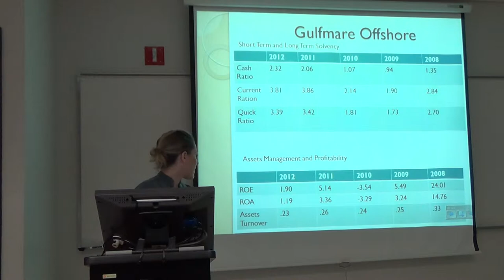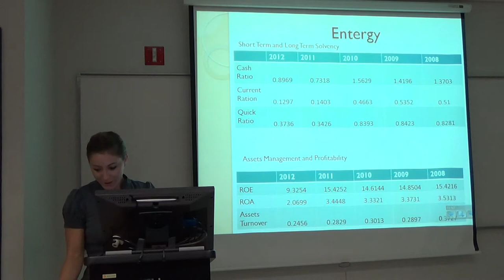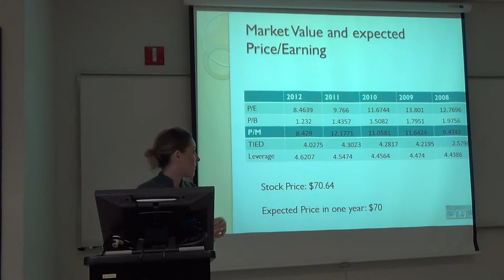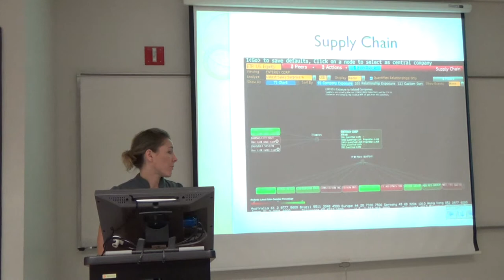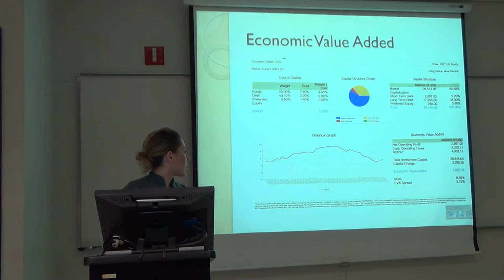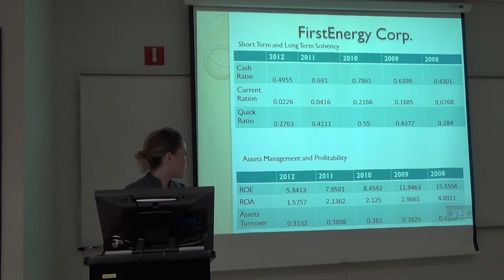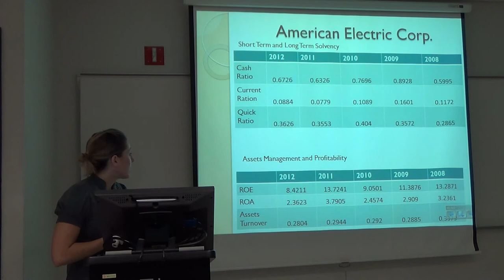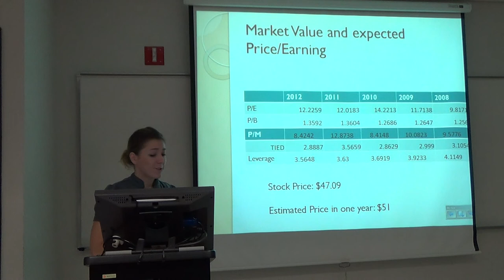Morgane EZAFin653 Part 2